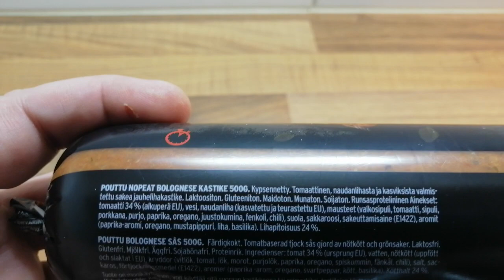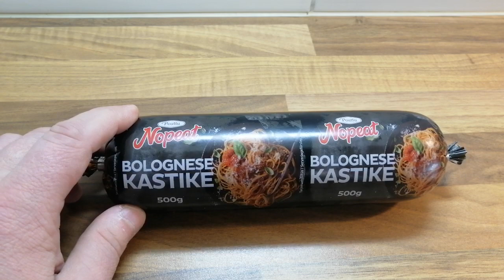TESTI/RUOKAVINKKI: Pouttu Nopeat Bolognese kastike ja puikulaperunat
Jos tykkäät katella meikäläisen videoita ja kuunnella höpinöitä niin toivottavasti tilaat kanavani. :-)